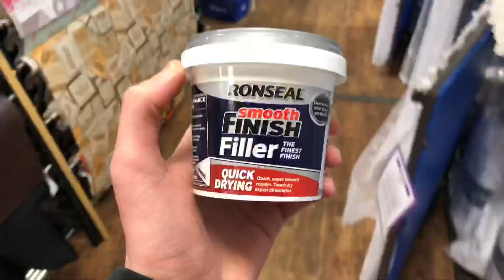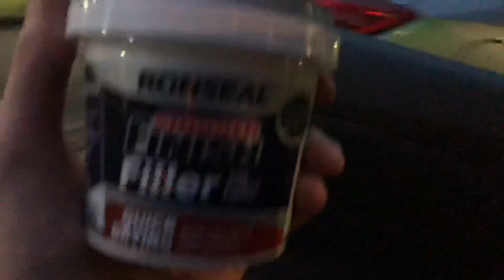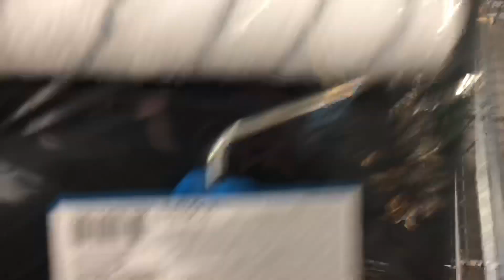HMPT VLOG - Preparing for Gym Renovation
Harry & Hugo get prepared for the gym being decorated! A day in the life of a new gym owner